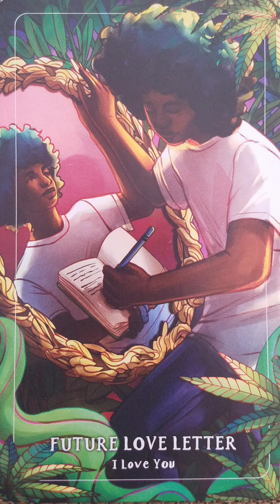Future Love Letter ♾ I Love You ♾ The Metaphysical Cannabis Oracle card meaning